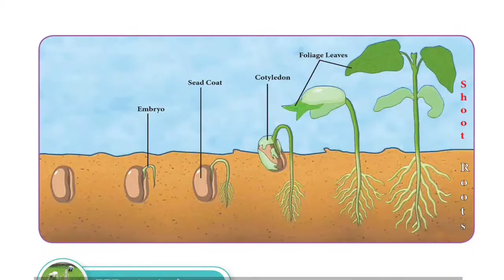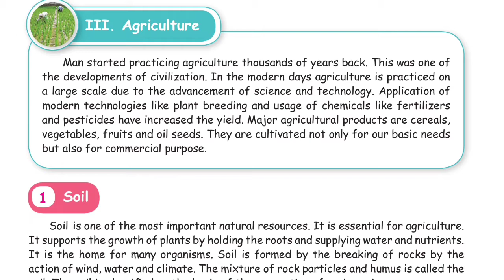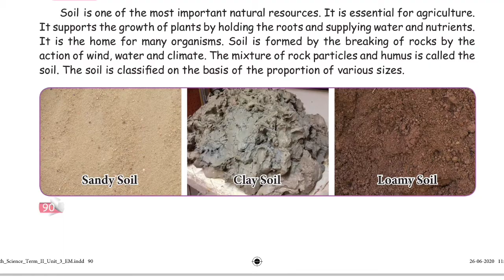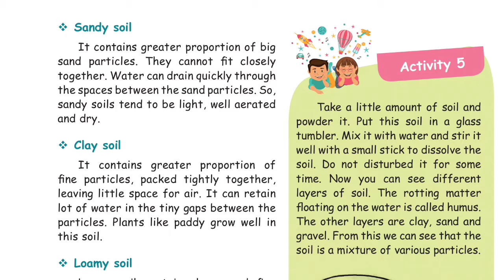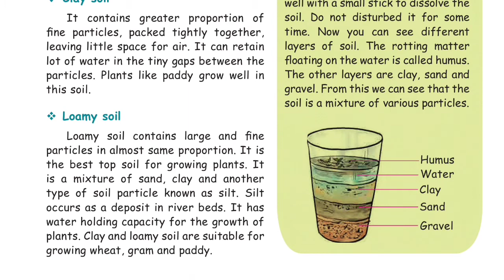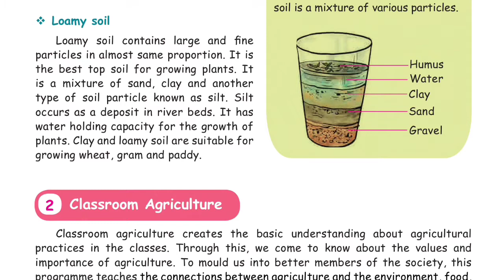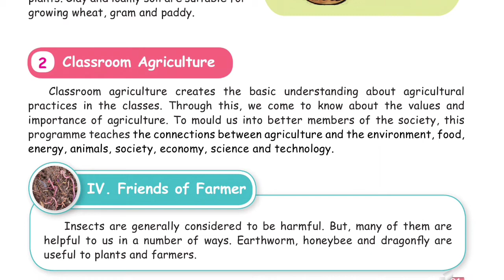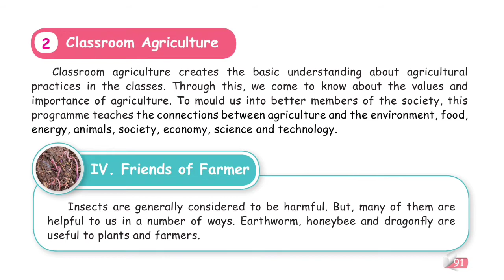5th science term 2 lesson 3 Plants part 5 in tamil